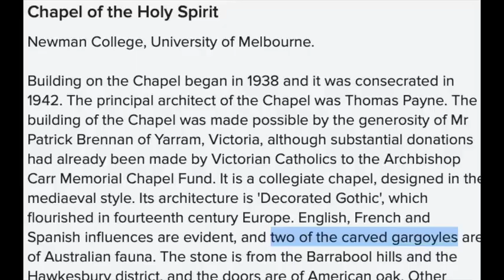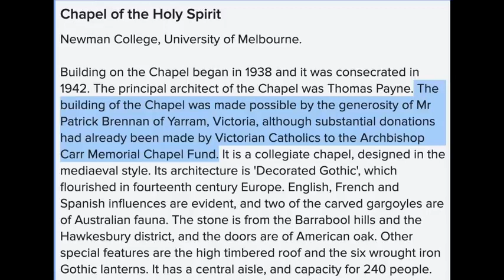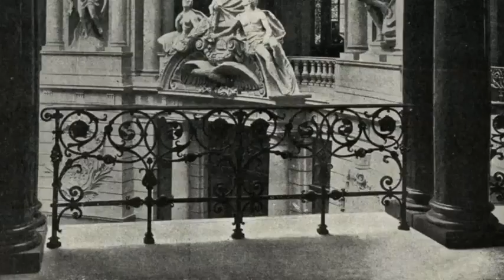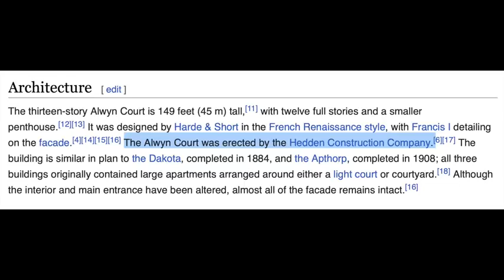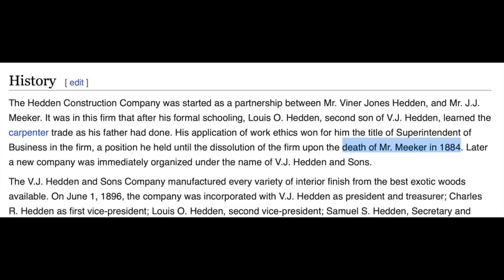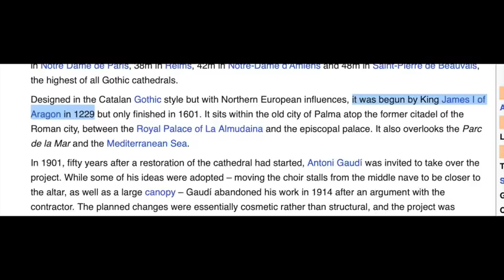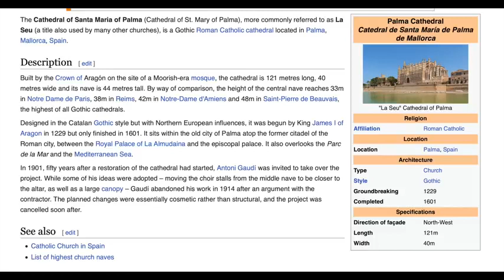His Story Not Ours Pt 1